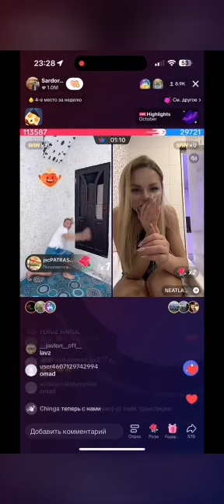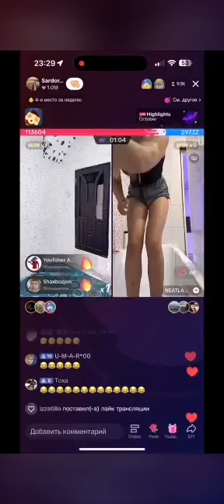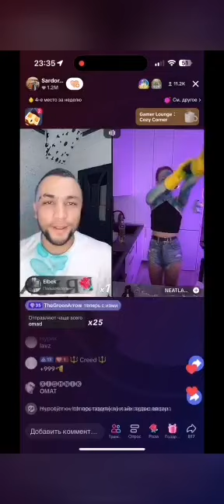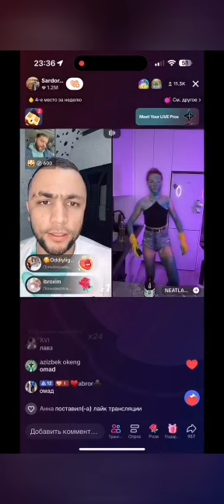САРДОР БН ЯНА БУ РУСС КИЗНИ НИМА КИЛГАНИ КОРИНГ 😁👍